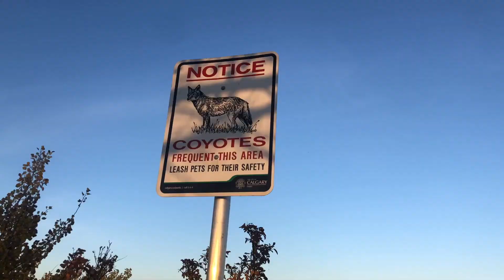加拿大移民生活｜回流｜卡加利｜Calgary｜無人機試玩｜港孩在加Vlog#10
⭐微信：kaka3832
純屬個人意見分享😊
歡迎大家表達意見或疑問